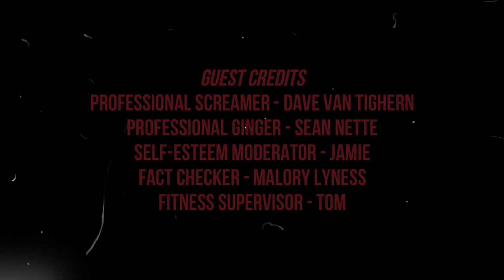Brent RePlays with Himself: Arkham Asylum Part | 10 BOTANICAL GARDENS/RIDDLER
Time to say goodbye to Poison Ivy and finally get rid of that ego-maniac Riddler. Let the end, begin!